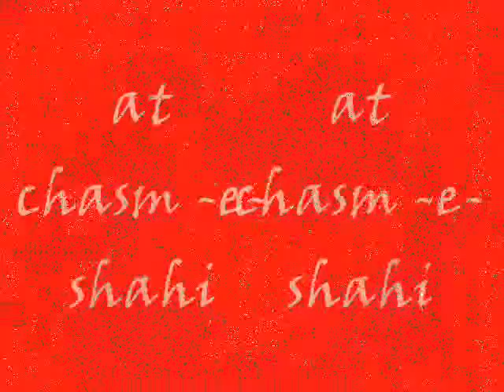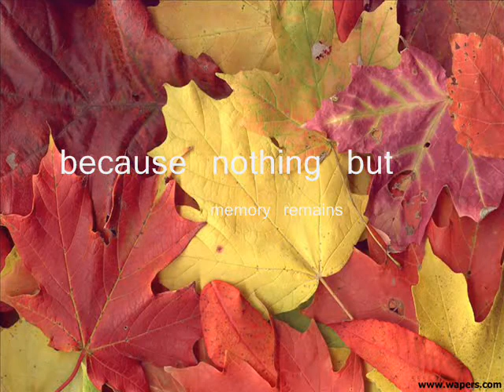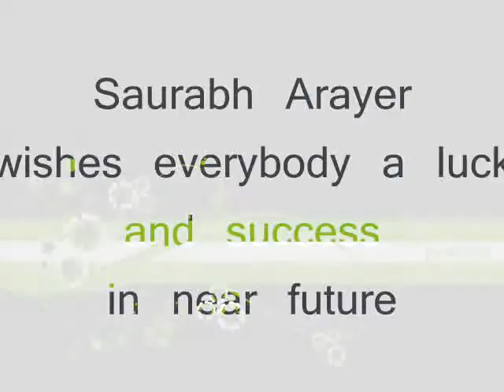k party 1